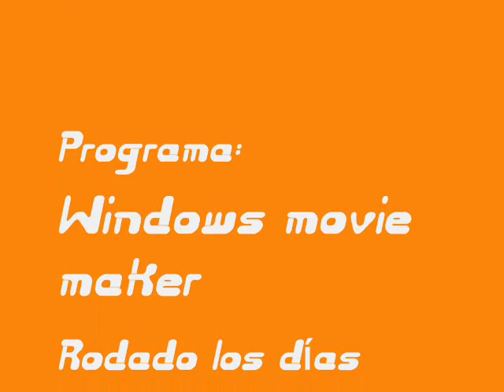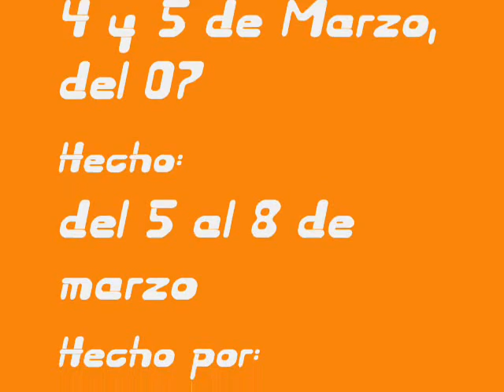Nemo NigthWish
La historia de una chica que se enamora de su amigo tras sufrir los malostratos de su marido...